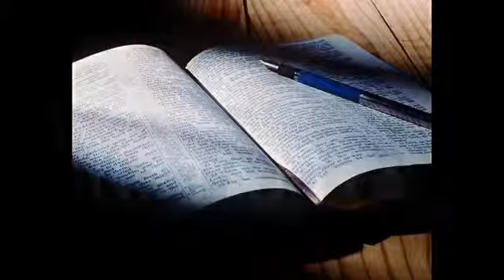Willian Nascimento Até o fim Lançamento 2010